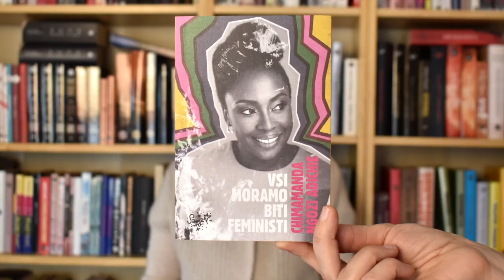Noč knjige 2023: Knjiga miru. Litanije za mir izpod peresa Neže Maurer, bere Nada Vodušek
NOČ KNJIGE 2023: PIŠEMO KNJIGO MIRU
Pesniško pero Neže Maurer je papirju zaupalo Litanije za mir. Občuteno nam jih za letošnjo Noč knjige prebira Nada Vodušek.

Na Svetovni dan knjige, 23. aprila, pa tudi skozi vso pomlad, tudi letos v številnih vaseh, mestih in deželah prižgamo lučke in lučice: Noč knjige. V šolah, v knjižnicah, v galerijah, v knjigarnah, na trgih, pod krošnjami dreves. Prižigamo iskrice v sebi in drug v drugem, najmlajši in najstarejši, vsak zase in vsi skupaj: prebujamo pozornost in jasnino, kakršne morda še ni bilo, in jo naravnavamo tako, da bo vsemirje, ki nas obdaja, spet bilo tisto, kar je in kar lahko postane: vse-mir-je. Prostor, v katerem prebiva človečnost, svet, v katerem domujejo lepota, domišljija, sočutnost in svetost.

NATEČAJ KNJIGA MIRU
Letos skupaj pišemo Knjigo miru. Pomladno pisane prispevke – literarna besedila, video in zvočne posnetke na temu miru nam pošljite na e-naslov noči knjige. Najboljše bomo objavili in nagradili s knjižnimi nagradami, avtorice in avtorji pa bodo povabljeni tudi na Festival Sanje.

Knjiga miru potrebuje tisoč različnih peres. Tudi tvoje.

Najlepše vabljeni k soustvarjanju Noči knjige!